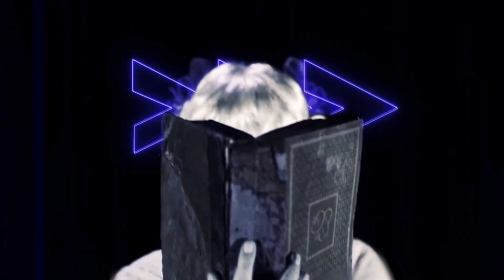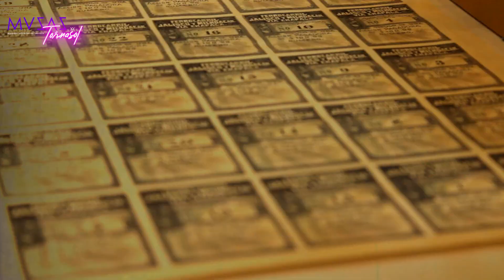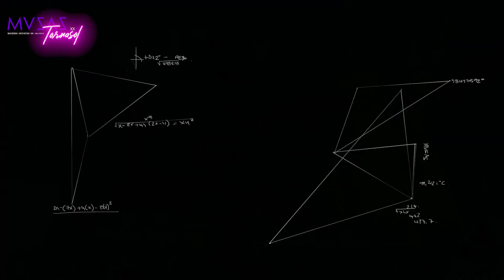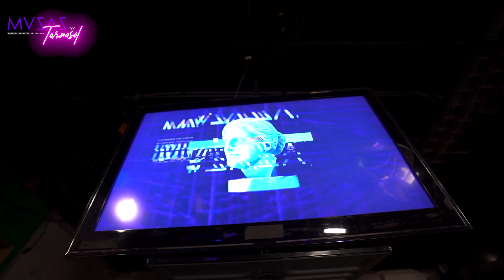Musas Tornasol - Leonor Zetuche Coindreau | JaliscoTV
Conoce el mundo artístico de Leonor Zetuche Coindreau en nuestro programa MusasTornasol.

Adéntrate y descubre cómo ha ido evolucionando.

17 cosmored.